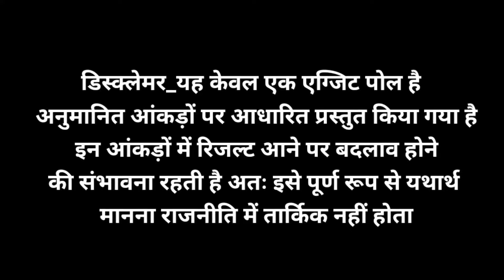रिजर्व सीट पर त्रिकोणीय नही दिख रहा , बरहेट, गांडेय और राजधनवार का एक्जिट पोल में जेएलकेएम नगण्य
बरहेट _गांडेय_राजधनवार

एडिटिंग मिसटेक _ एनडीए की जगह भाजपा होगा
chunaw,election 2024 jharkhand result,jairam mahto kitni sit  jitenge,hemnat soren barhet se,kalpna soren gandey seat nikl payenge ya nahi,vyomtv anchor umesh vishwakarama,rajdhanwar seat par koun jitega,babualala marandi rajdhanwar se jit payenge kya,AJSU,JMM,JLKM KITNI LAA PAYEGA,JAIRAM MAHTO JIT PAYENGE KYA,JLKM JMM AJSU,KALPANA SOREN KA BHASHAN,JIJWAN ANSARI KA DHOKHA,BAGAWAT JLKM ME,SANJOY MEHTA,BERO KA SMIKARAN,EXIT POLL VYOMTV,CHUNAWI VISHLESHAN, JHARKAHND ME KISKIMBANGI SRAKAR
2024 KA KOUN HOGA JHARKHAND KA AGLA CM
 JAIRAM MAHTO ,SUDESH MAHTO, BABULAL MARANDI